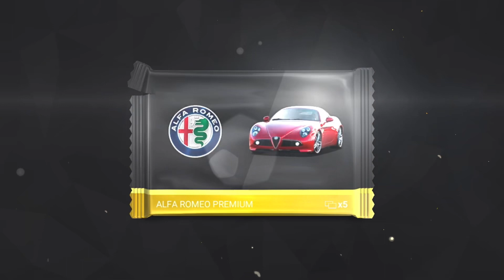60 Seconds of Ceramic Packs- Top Drives (22)